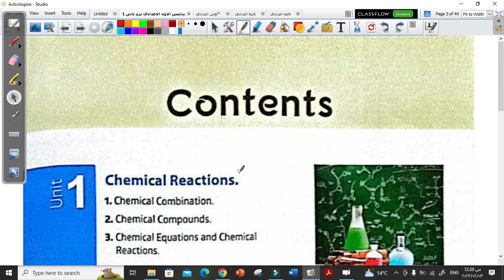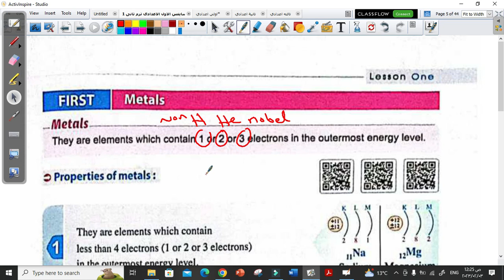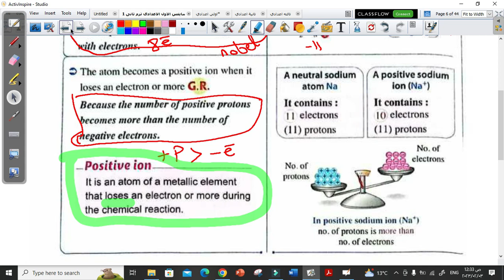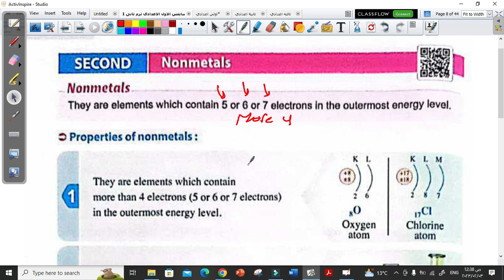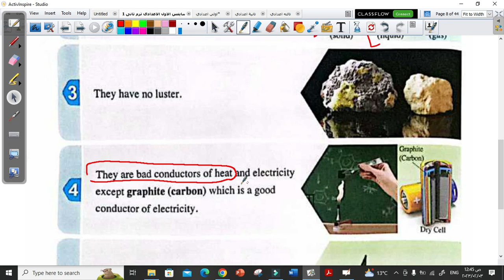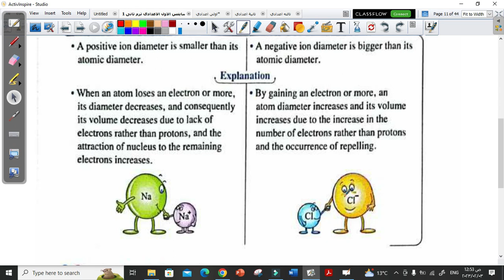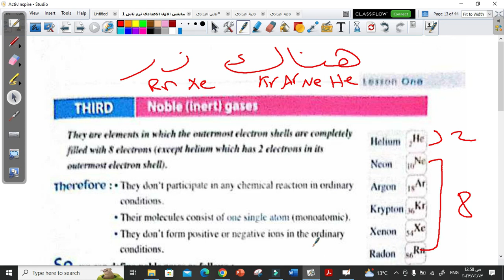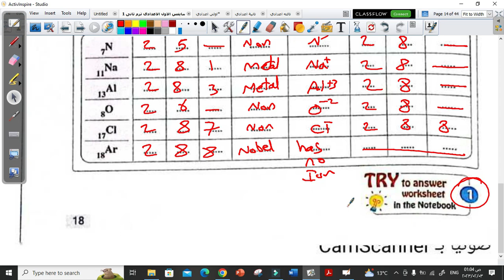ساينس الصف الأول الاعدادى الترم الثانى - lesson 1 - part 1 - metals and nonmetals